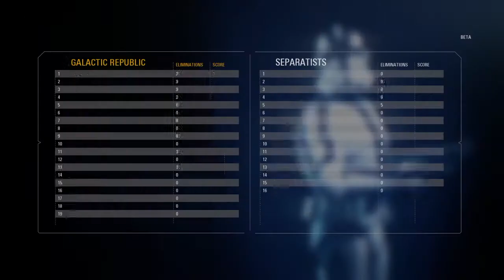STAR WARS™ Battlefront™ II Multiplayer Beta Darth Maul